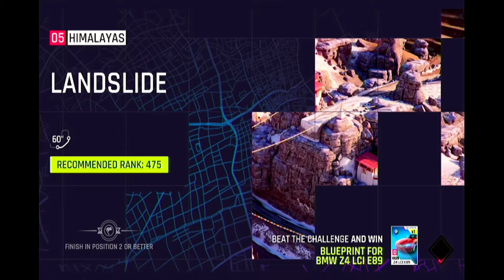I Have Lancer Evo !!! Play Asphalt 9 #1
Gameplay on Nintendo Switch